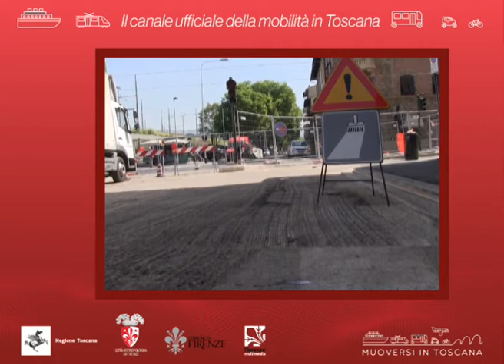Muoversi in Toscana - Edizione delle 9 del 5 agosto 2020